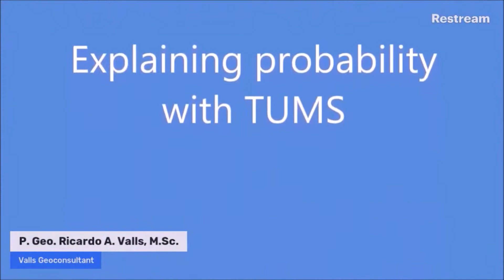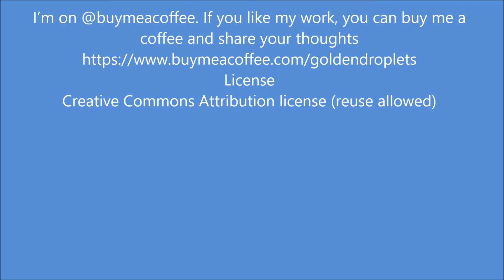Restream Basic concept of statistics probability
A video explaining the basic concept of probability in the casual sampling with and without devolution.